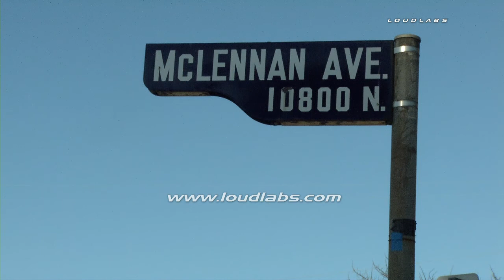Tree Crashes in Yard / Granada Hills RAW FOOTAGE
GRANADA HILLS - A tree fell onto a backyard of a home causing thousands of dollars in damages. Fire officials responded to the 10900 block of McLennan Ave in Granada Hills just before 8:00 this morning. When crews arrived, they quickly began cutting parts of the tree down. The tree did not fall on the actual home structure but did cause damages to the backyard, fences and telephone wires.

Kenneth Perry who owns the home says he was shaken up when he saw the damage. Perry adds he has complained to the city about the possibility of the tree falling before, but has not come to an agreement with the city.
The tree falling comes as a result of high wind gusts that happened overnight.